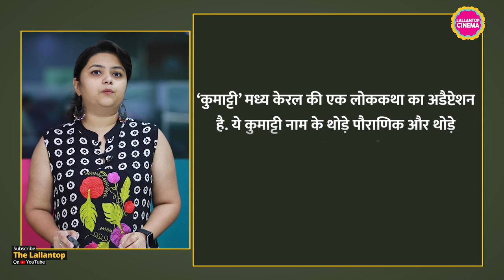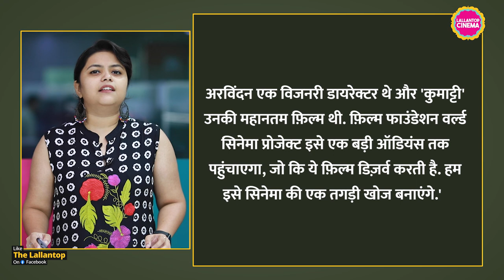Martin Scorsese ने Malayalam फिल्म Kummatty को must watch film बताया है, जानिए क्या है खास?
Hollywood filmmaker Martin Scorsese impressed by Malayalam cult-classic Kummatty directed by G Aravindan's. Filmmaker announced that he will present the restored version of Kummatty in The Film Foundation Restoration Screening Room. The film featured Ambalappuzha Ravunni, Ashok Unnikrishnan, Kottara Gopalakrisnan Nair and Kuttyedathi Vilasini. Know all about Film.